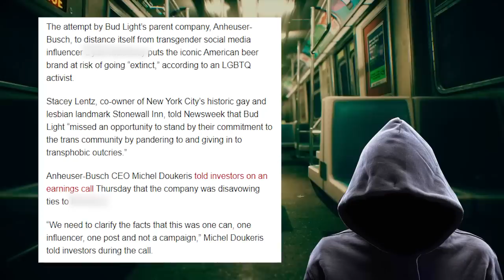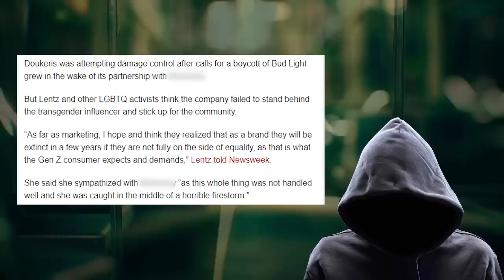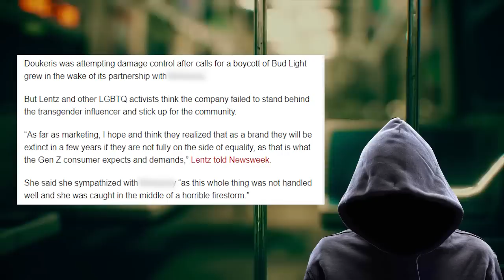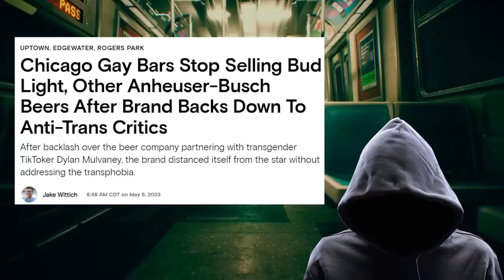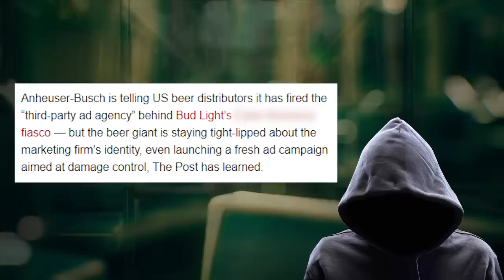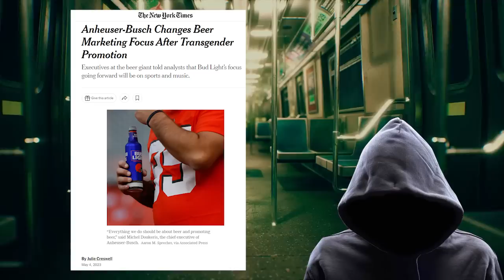This is the worst news Bud Light could have hoped for!!!